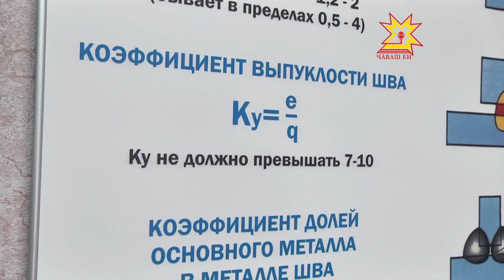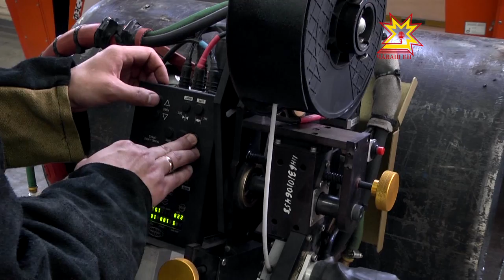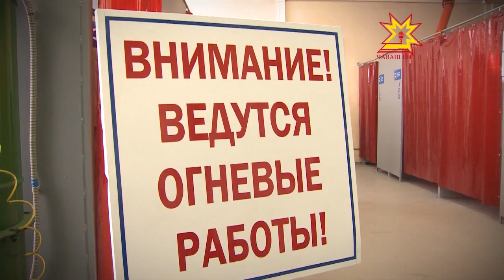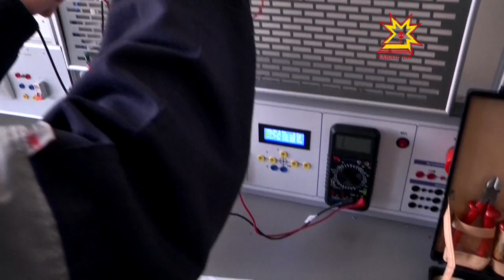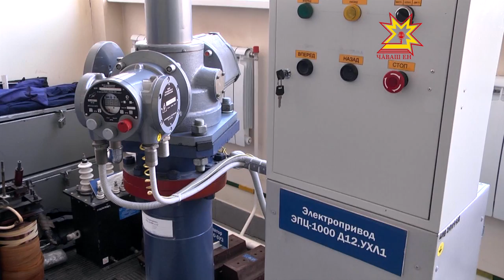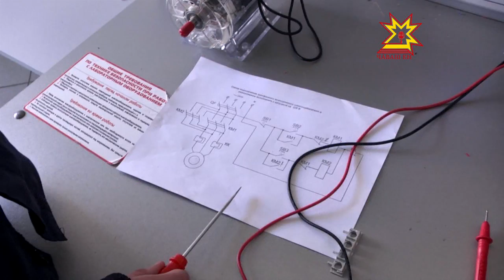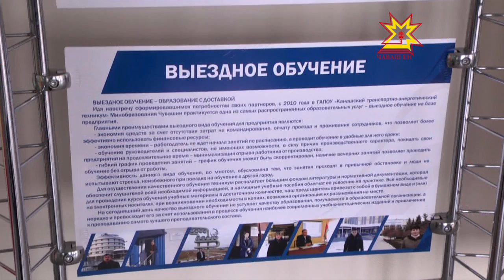Один день с профессионалом. Выпуск 16.05.2016